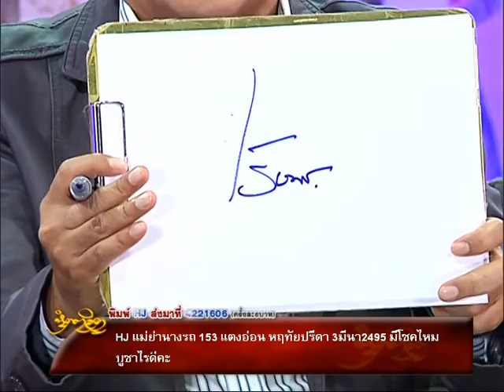รายการหัตถจิต | 16/03/59 | EP 2/4